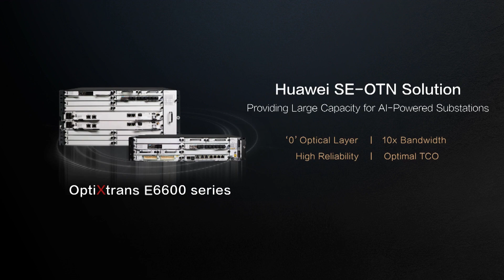Huawei SE OTN Solution untuk Ketenagalistrikan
Era AI telah hadir, mempercepat jaringan listrik cerdas

Menyediakan kapasitas yang lebih luas untuk AI-Powered Substations
Dengan 4 fitur unggul: '0' Optical Layer, 10x Bandwidth, High Reliability dan Optimal TCO